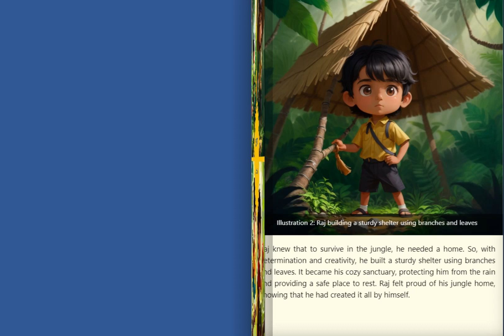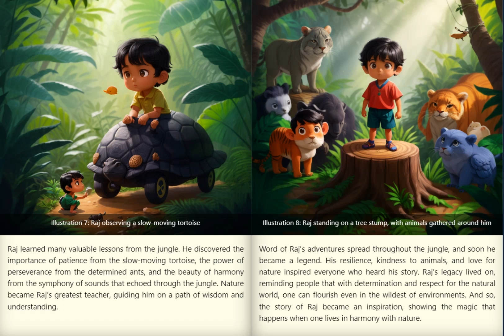Heartwarming Journey: A Young Boy's Inspiring Tale of Compassion and Success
Embark on an emotional journey as we unfold the incredible story of a young boy with a heart of gold. Witness his inspiring acts of kindness towards animals and discover how these small gestures paved his way to success. Get ready to be moved by this touching narrative that celebrates compassion and triumph